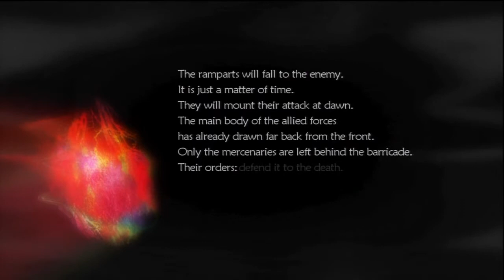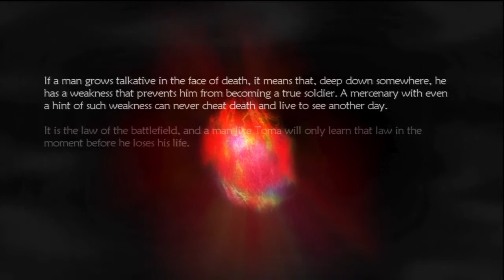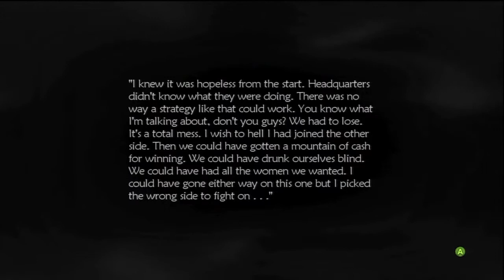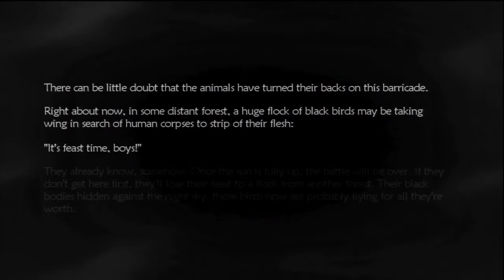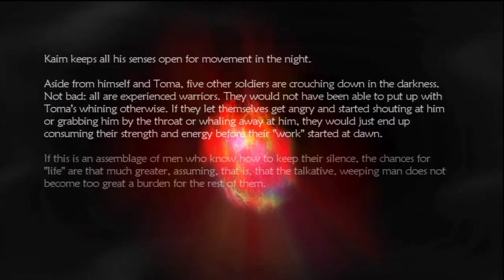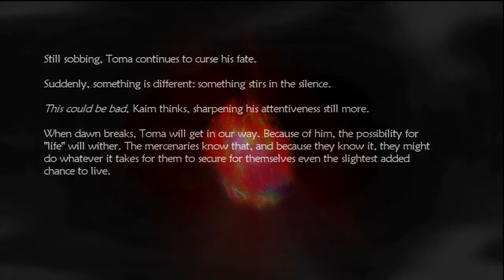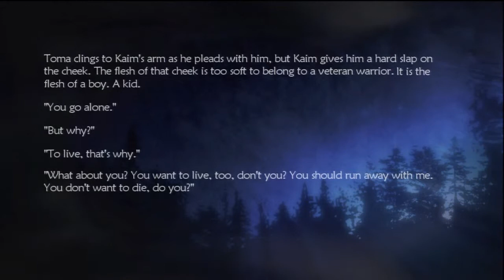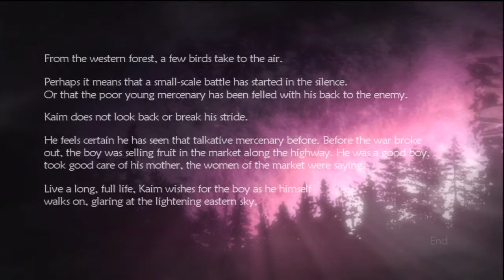Let's Play Lost Odyssey Part 28 (Shopping & Dreaming) HD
The perfect day